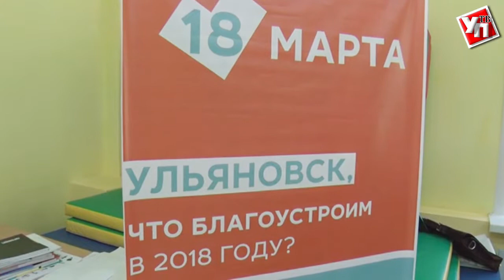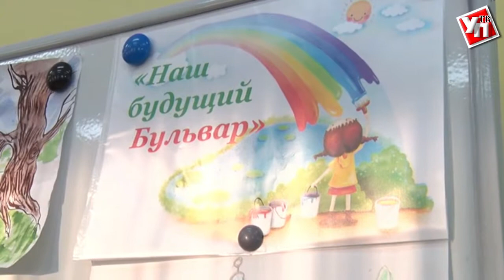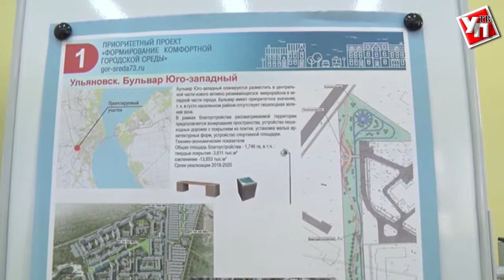Зона для танцев, качели с навесом и фонтан с подсветкой.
Превратить свой микрорайон в развитый мини-город. Задача вполне возможная. Для начала нужно создать дизайн-проект будущей площадки. Верный помощник ульяновцев – программа «Формирование комфортной городской среды».